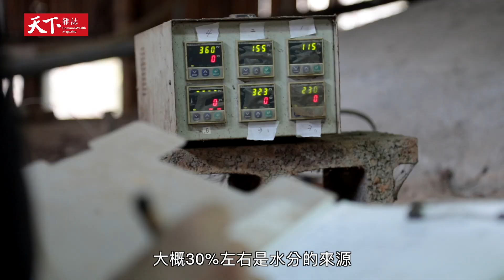【Fast100】精彩預告｜ 原來一棵樹的用途那麼廣！從愛樹的人變林業解方創業家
「你生活上的家具，一個火，一個清潔，都可以用一棵樹來解決這個問題。」樹要怎麼解決這些生活上的需求呢？原來，枯死的樹幹可以用來做家具，樹木經過高溫悶燒會變木炭，樹木高溫悶燒過程會產生木酢液，可以當作各式清潔液的成份之一。

從小常接觸樹木的陳偉誠，十七年前創業時，就想著要做一件有意義的事，然後活著。經過多年的測試與經驗累積，他為一棵樹的旅程，開創一套有價值的循環使用法，從燒炭後的殘餘物質利用，到增加廢材的附加價值，拉近環保與生活的距離，更進一步為林業循環找到新解方。
摘要：
00:00~00:34 樹木的多元利用與良善循環
00:35~01:01木酢液的由來
01:02~01:34 為林業找解方

天下雜誌video製作／監製：李洛梅／採訪、撰稿、企劃、製作人：林佳慧／攝影、剪輯：俞子堯